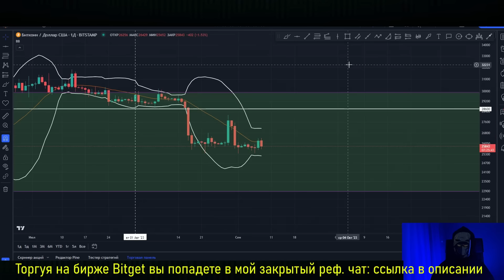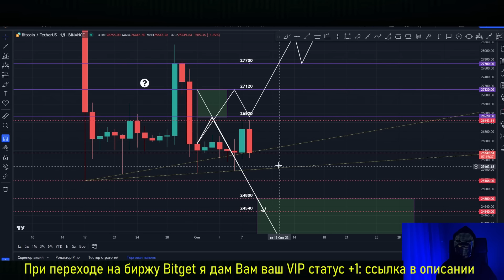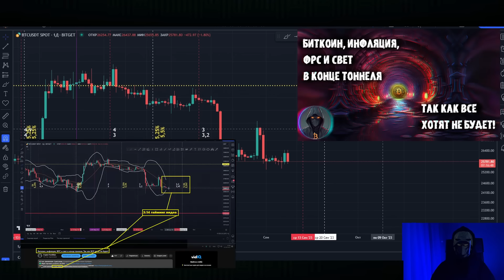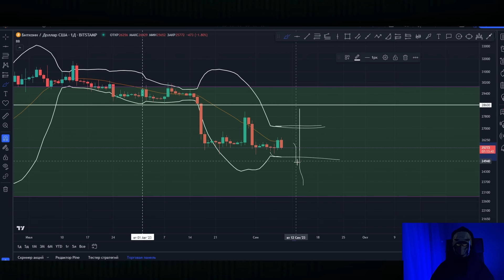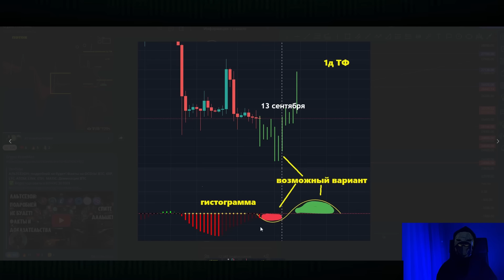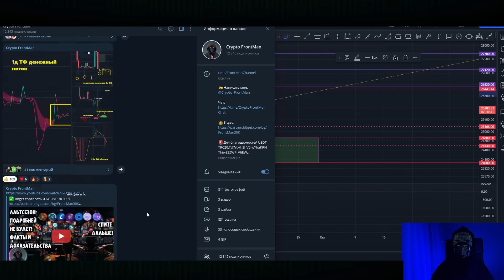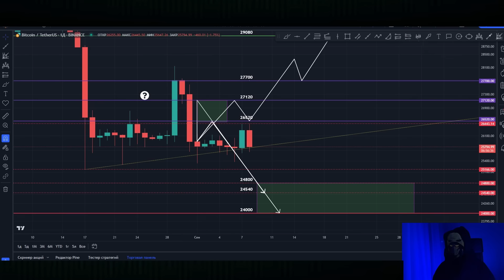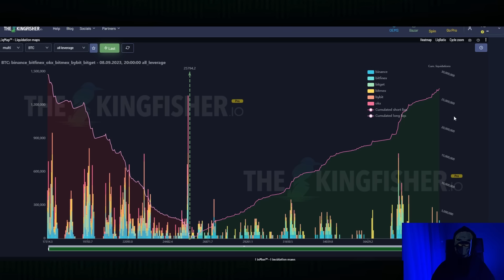🚨 Биткоин РАЗОЧАРУЕТ и БЫКОВ и МЕДВЕДЕЙ! Дата волатильности известна! BTC прогноз